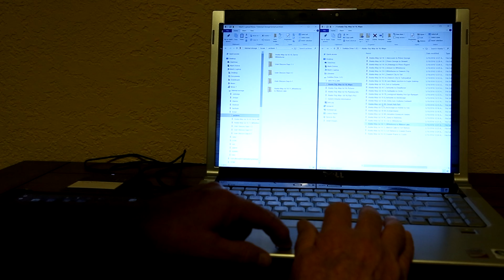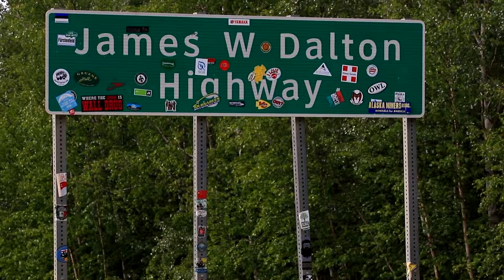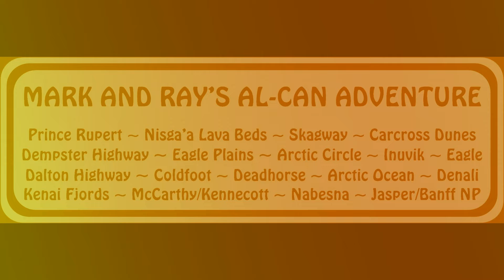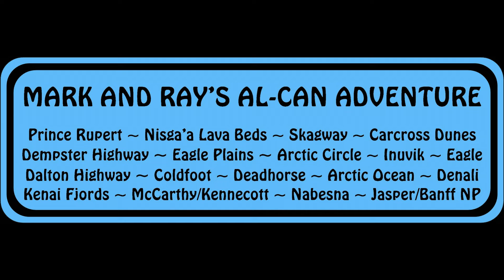Mark and Ray's Al-Can Adventure, May-July 2016, Part 8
Two adventurers in two Jeep JKs.  44 days.  9,450 miles from Abbotsford, British Columbia to Chief Mountain border crossing, Montana.  Side trips to Inuvik, Northwest Territory on the Dempster Highway; Deadhorse, Alaska on the Dalton Highway; Prince Rupert; Seward; Skagway.  The Arctic Circle crossed in both Alaska and Northwest Territory.  Arctic Ocean reached.  Denali, Kenai Fjords, Wrangell-Saint Elias, Jasper and Banff National Parks visited.  One set of brakes, three windshields, two tires, one muffler, one battery, one driving light, all lost to this amazing route.  Part 8 covers part of the eighteenth through part of the twenty-first days of our trip, from the Maclaren River near Maclaren Glacier to just south of the Arctic Circle on the Dempster Highway (Haul Road).